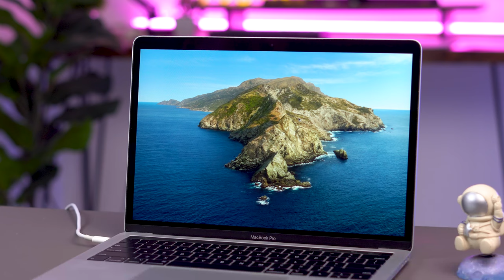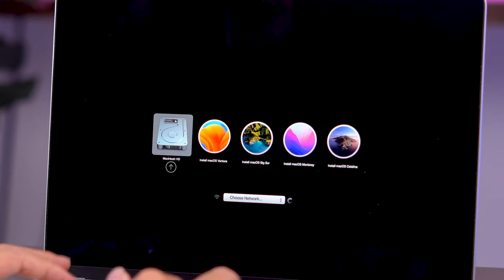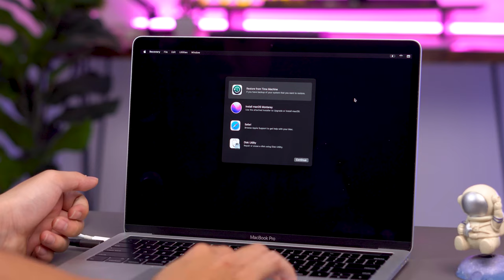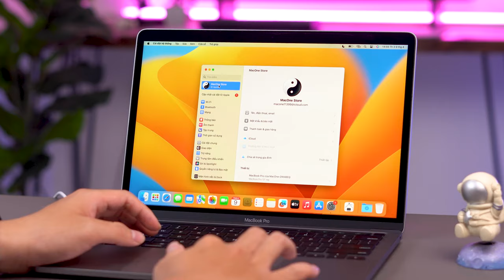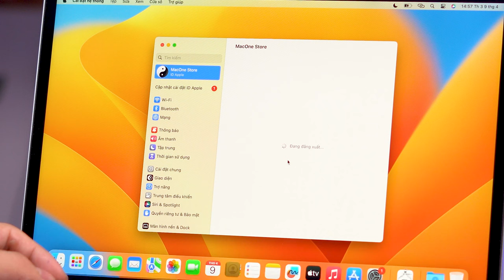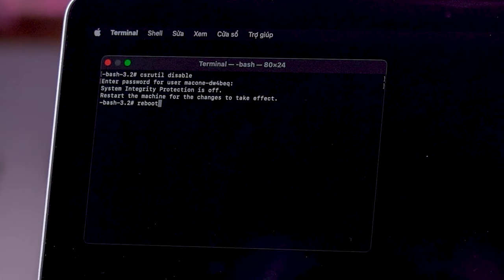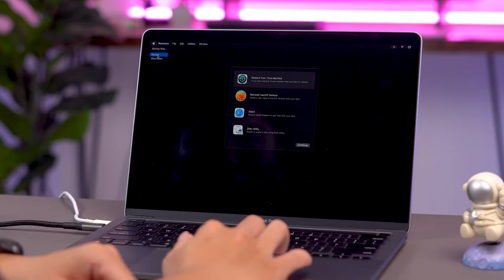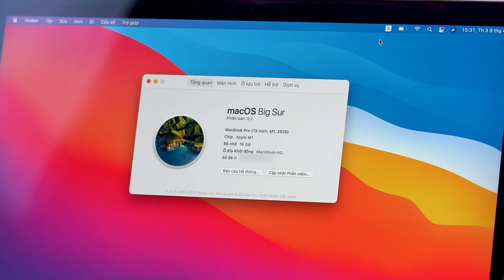Lựa chọn bản MacOS phù hợp nhất cực DỄ DÀNG - Nâng cấp/ Hạ cấp cho Macbook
MacOS là một phần tạo nên sức hút cho Macbook nhờ sự linh hoạt và mượt mà. Tuy nhiên đôi khi, việc cài đặt MacOS sẽ có thể dẫn đến sự bất ổn định nếu cập nhật bản macOS không phù hợp. Vậy, nếu chẳng may sai rồi thì có sửa được không ta? Câu trả lời là có,  và đây sẽ là video hỗ trợ các bạn nâng cấp/ hạ cấp MacOS phù hợp nhé!
(Lưu ý: đấy sẽ là video tương đối phức tạp nên hay xem hết video để tránh sai sót nhé)

00:00 Giới thiệu
00:56 Intro
01:04 Lưu ý
02:22 Hướng dẫn nâng cấp hoặc hạ cấp Chip intel
08:38 Hướng dẫn nâng cấp hoặc hạ cấp Chip Silicon M1, M2, M3
17:08 Kết